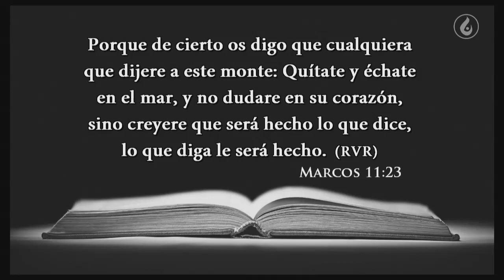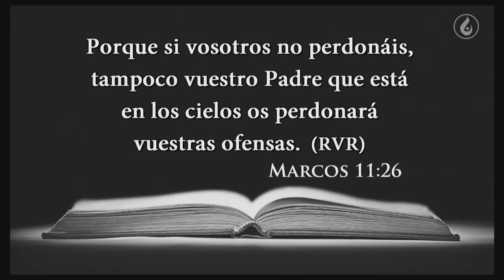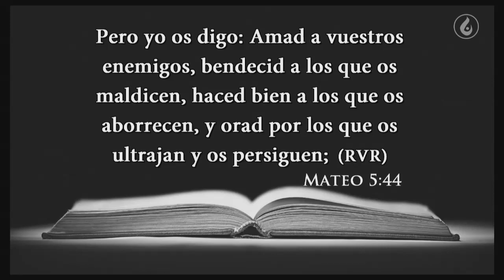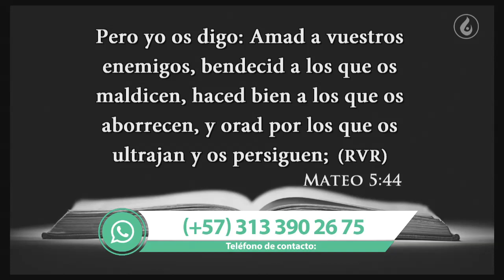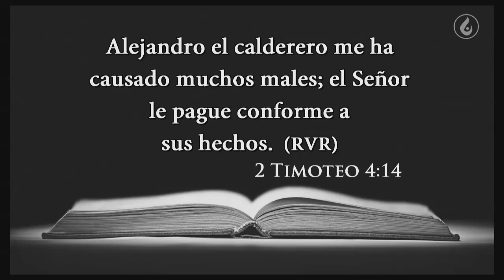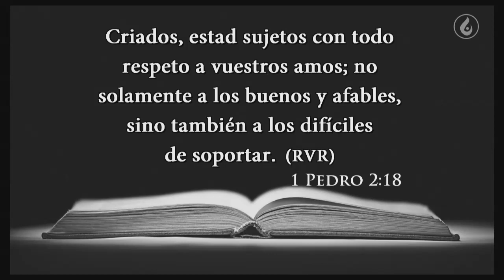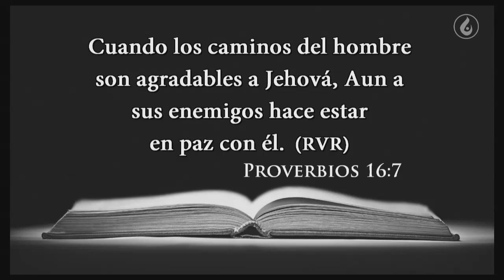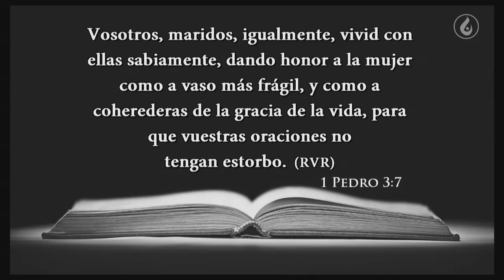La Oración y las Relaciones Interpersonales ◄Rev. Humberto Henao►